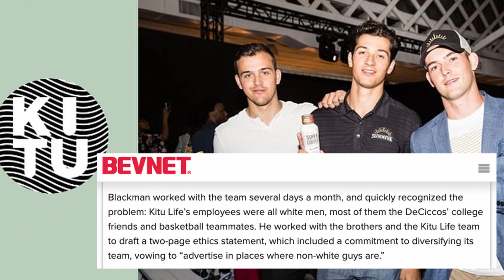EP3 PT1 Kitu Life Super Espresso ft Three Bro's and a Coconut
What do 3 brothers, a coconut, and espresso have in common? We’re gonna dive into Kitu Life’s Super Espresso lineup to find out. We'll cover an interview from Cheddar, articles from Bevnet, controversial leadership decisions, and put their beverages to the taste bud test!